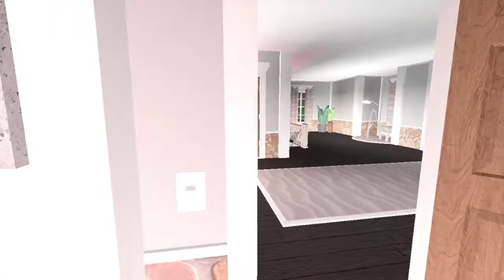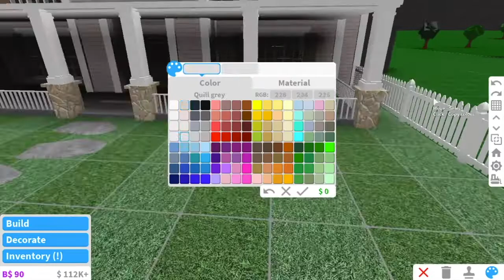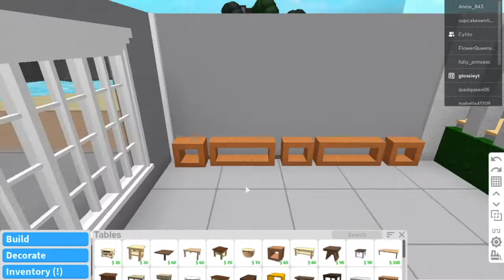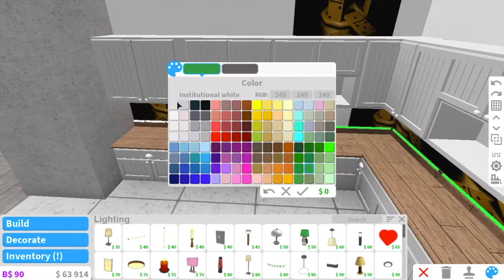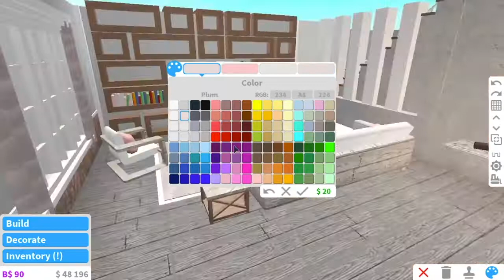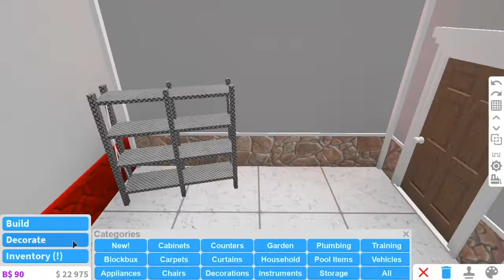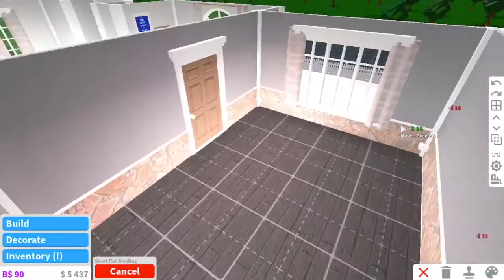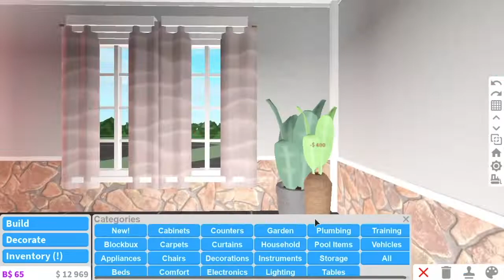BLOXBURG | blush beach house (196k without water )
yeah my channel needed some pink builds
today I made a blush pink beach house on bloxburg!

GAMEPASSES: advanced placing, multiple floors, basement, large plot
PRICE: 262k with water
196k without

come play with me in roblox!

                 .・decals ・．
FIRST FLOOR
kitchen
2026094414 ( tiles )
living room
hallway
utility room
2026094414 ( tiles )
SECOND FLOOR
hallway
bedroom 1
bathroom
bedroom 2
bedroom 3
DECAL CREDITS: french_rxses and Cylito

intro: more of my life - BLAEKER
outro: blue boi - lakey inspired